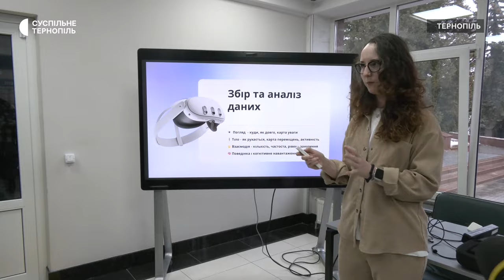У Тернополі відкрили перший в Україні імерсивний хаб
У Тернополі відкрили перший в Україні простір з технологіями доповненої реальності. Він працюватиме в приміщенні Західноукраїнського національного університету. Проєкт має назву «Імерсивний мультифункціональний хаб». Він обладнаний планшетами, інструментами для створення голограм, цифровою дошкою та окулярами доповненої реальності. Як повідомив радник голови ОВА з питань цифровізації Олександр Терещенко, у цьому просторі науковці зокрема розроблятимуть програми реабілітації бійців.